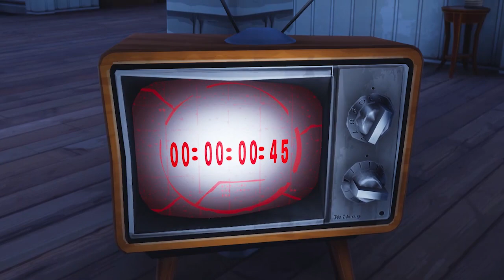FORTNITE | Risky Reels Movie | Season 5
this is not a video from the game this is original in full quality